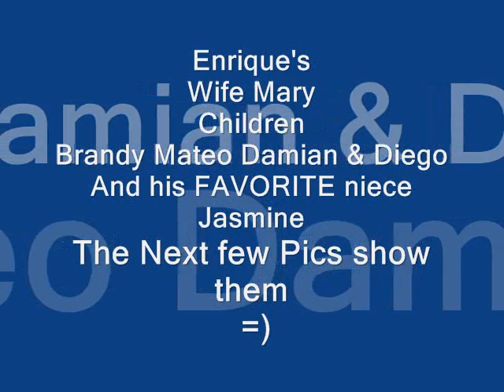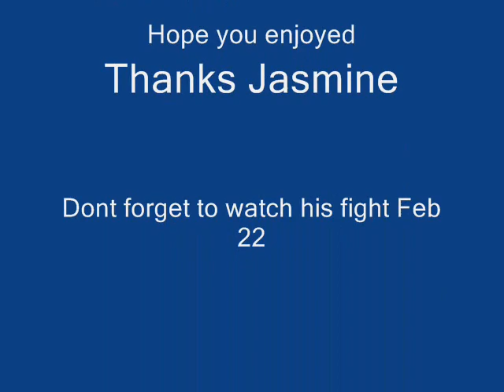Enrique Ornelas My hero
My hero my uncle Enrique